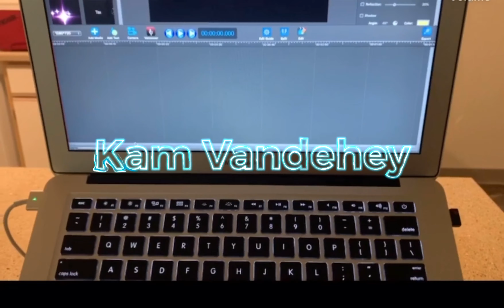Our State Is On Fire